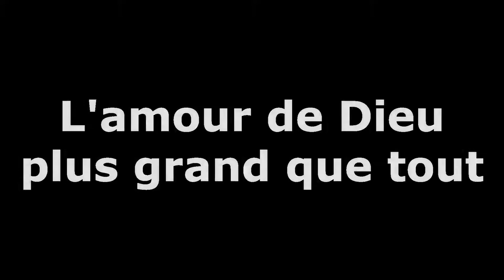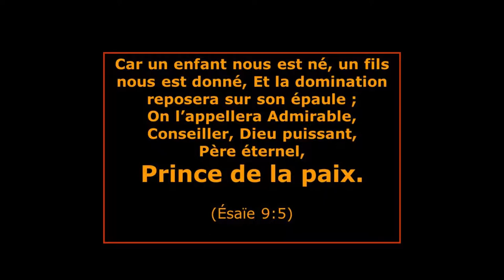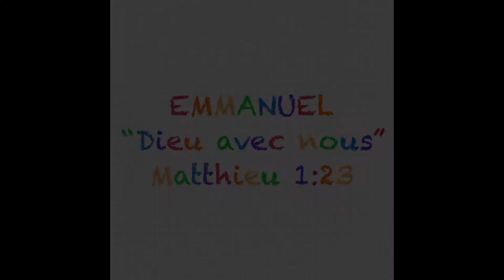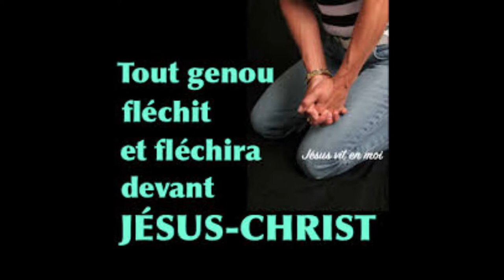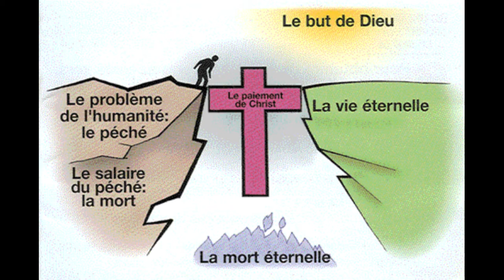V002 - Le salut promis par Dieu à l'humanité manifesté en Jésus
Cette vidéo présente comment, depuis la chute de l'homme dans le jardin d'Eden, Dieu a planifié sa rédemption, l'a accompli et a ouvert le ciel à l'humanité par son propre sang.
Que toute la gloire revienne au Seigneur Jésus !